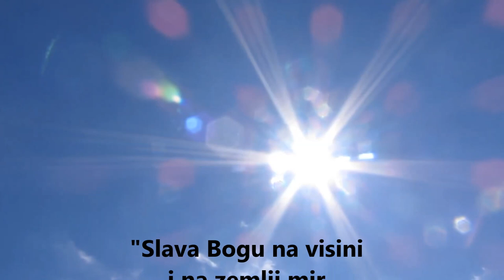GALILEJA - Pjesma o Isusu - Slađana Novak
❤️  Hvala vam što slušate moje pjesme i dijelite ih s drugima. Ako još niste, molim vas da se pretplatite na kanal. Vaša podrška mi je važna kako bi trud koji ulažem u ovo imao smisla i kako bi moja glazba došla do čim više ljudi.

Ova pjesma priča Isusu i Galilejskom jezeru na kojem je Isus provodio puno vremena. Ovo je stara duhovna pjesma i jako sam ju voljela još dok sam bila mala.

💳 Ako mi želite pomoći da na ovom kanalu bude još više muzike i novih kvalitetnih pjesama to možete učiniti donacijama na PayPal-u

"Galileja" - tekst

Galileja, Galileja,
svjedočit ti ćeš dovijeka
da Isus sam na moru tom
govorio je rodu svom.
Na jezeru Galilejskom
učio je u čamcu svom
ljude što Riječ su slušali
sakupljeni na obali.

   Galileja, Galileja,
   pjesma je ta najmilija
   i trajat će na svijetu, znaj,
   (dokle god traje Sunca sjaj.) 2x

Tu liječio je bolesne
i tješio je žalosne.
Silna  su djela Kristova
zato ga slavi zemljo sva!